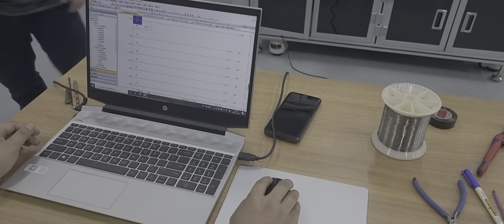자동화 와이어벤딩 맞춤형제작 Custom-made wire automation bending